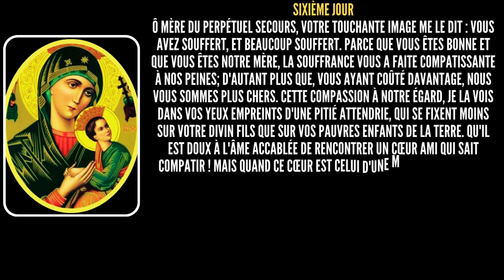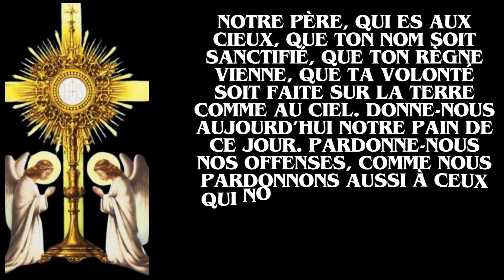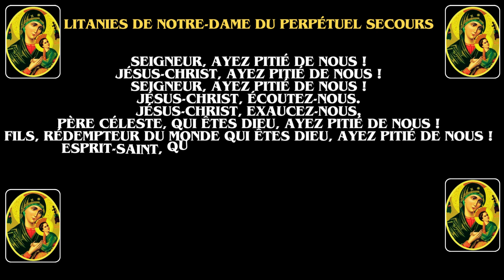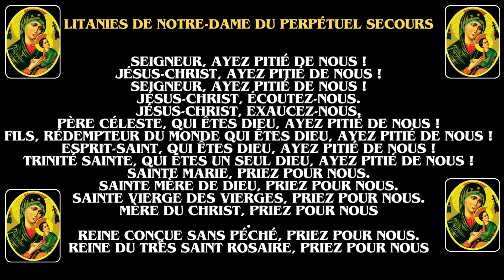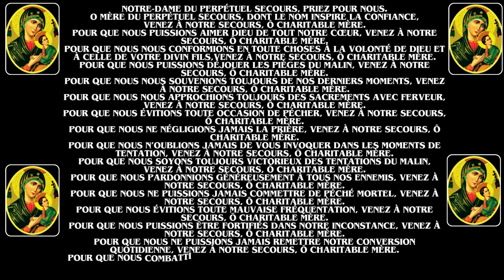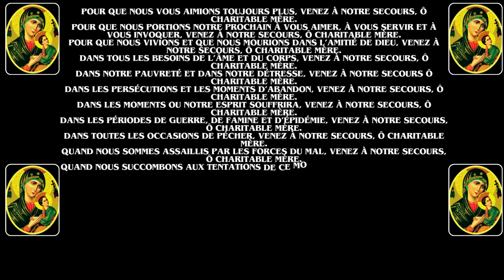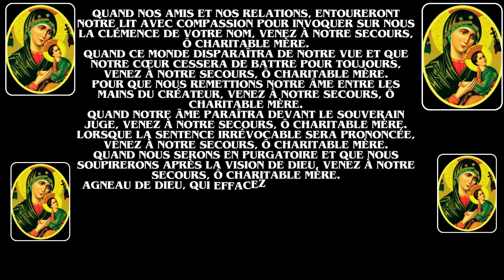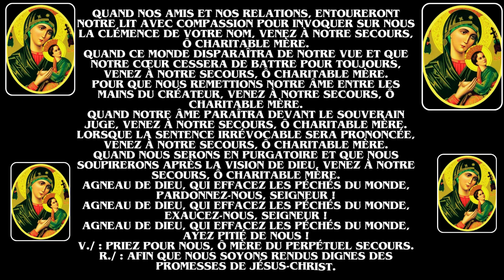SIXIÈME JOUR La Neuvaine à Notre Dame du Perpétuel Secours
La Neuvaine à Notre Dame du Perpétuel Secours
SIXIÈME JOUR
Ô Mère du Perpétuel Secours, votre touchante Image me le dit : Vous avez souffert, et beaucoup souffert. Parce que Vous êtes bonne et que Vous êtes notre Mère, la souffrance Vous a faite compatissante à nos peines; d'autant plus que, Vous ayant coûté davantage, nous Vous sommes plus chers. Cette compassion à notre égard, je la vois dans vos yeux empreints d'une pitié attendrie, qui se fixent moins sur votre Divin Fils que sur vos pauvres enfants de la terre. Qu'il est doux à l'âme accablée de rencontrer un cœur ami qui sait compatir ! Mais quand ce cœur est celui d'une mère, et d'une mère telle que Vous, c'est la suprême consolation de la vie.
À vos pieds donc, je viens reprendre courage, ô Mère compatissante. Je suis sûr que Vous n'abandonnerez pas votre enfant. Entendez le cri de ma misère, dites à mon âme la parole qui console et accordez-moi la faveur que j'implore de votre bonté.

Pater - Ave - Gloria - Souvenez-Vous